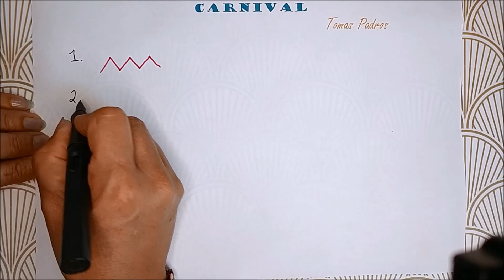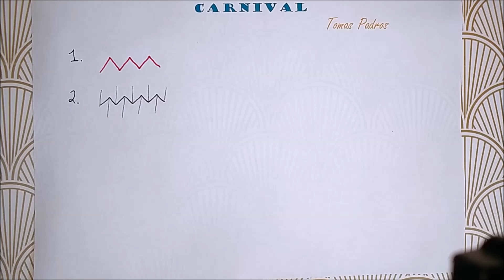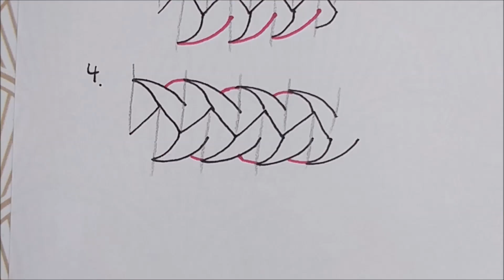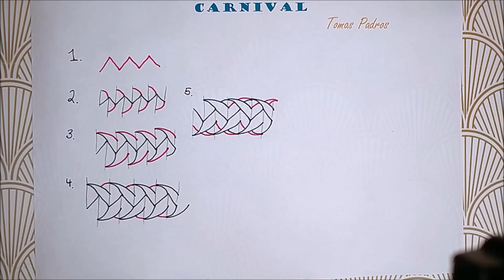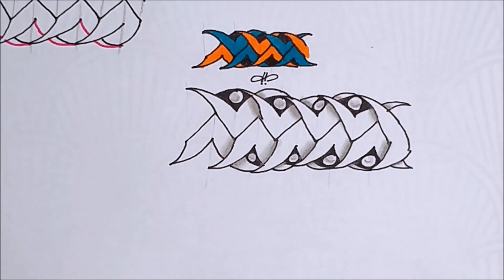Daily Tangle - Carnival - Pattern Focus | How to draw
Heute lerne ich das Muster "Carnival" (inspiriert von  Tomas Padros ).

❤️ Vielen Dank ❤️

Today I am learning the pattern "Carnival" (inspired by Tomas Padros ).

Oggi sto imparando il motivo "Carnival" (ispirato da Tomas Padros ).
Divertiti guardando o imparando con me! 😉

❤️ Grazie ❤️